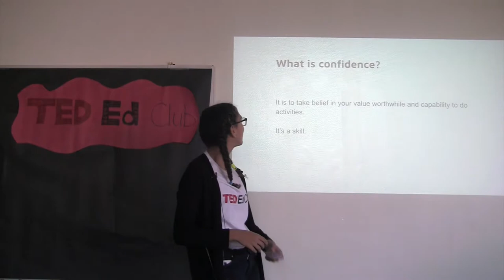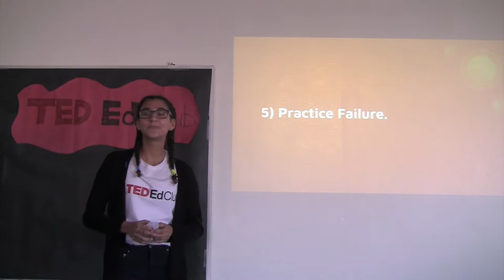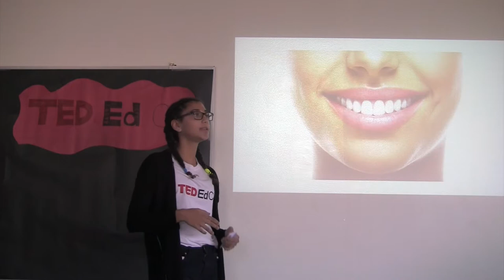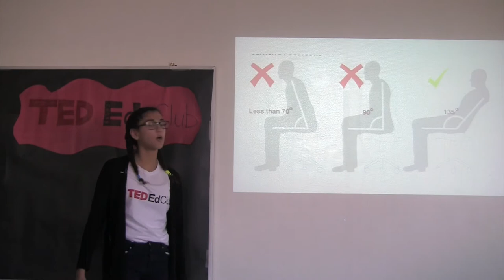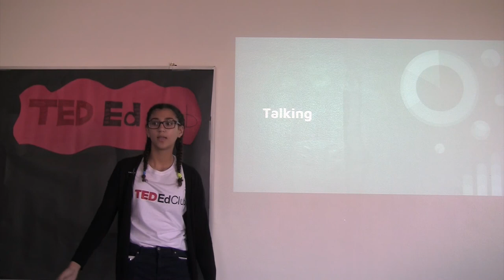Confidence is Your Life | Magda Azmy | The American International School in Egypt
My speech is about why confidence is important, how to get it, and how body language effects your level of confidence. Confidence is really important to have in your life whether you are a student, adult, boss, employee, etc.

Clubs I am in:
TED-Ed, TEDx, International Day

What I am passionate about:
Kickboxing, Baking, Art, Sitting outside, Helping people